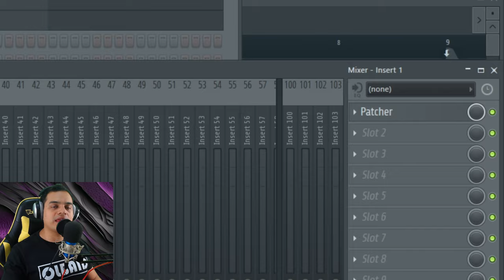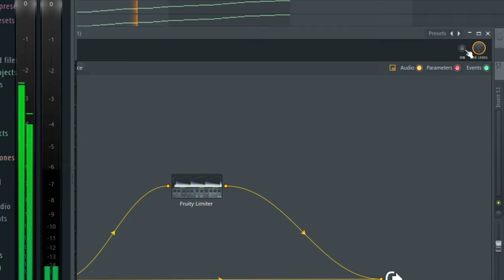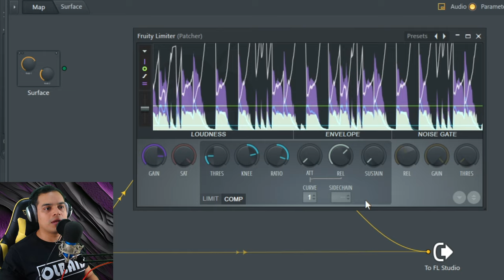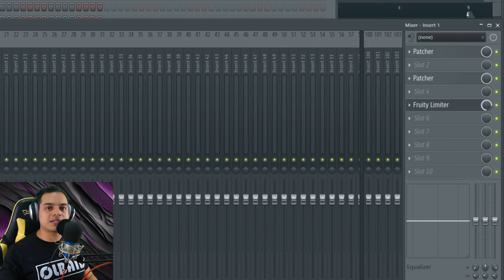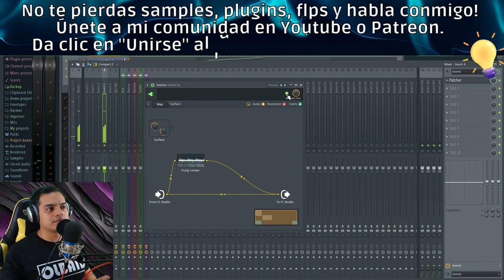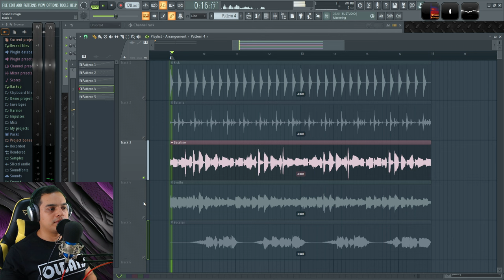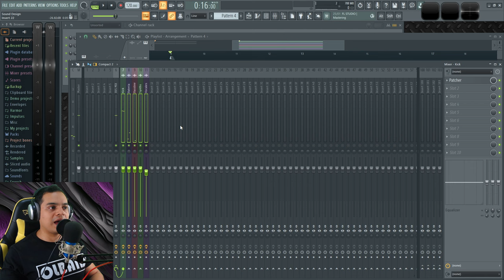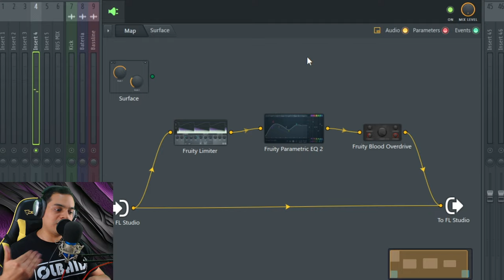✅Tus Mezclas DEBILES de novato MEJORARAN CON ESTO | Compresión Paralela FL STUDIO Tutorial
💪Dale potencia a tus mezclas débiles con esta técnica de mezcla.

00:00 Intro
00:15 Explicación Rápida
01:04 Porque Usarla
02:04 Como Hacerlo
04:00 Demostración
05:44 Ejemplos
08:49 Técnica Avanzada